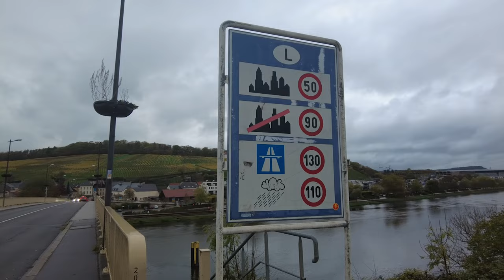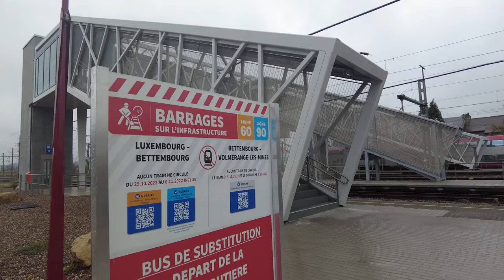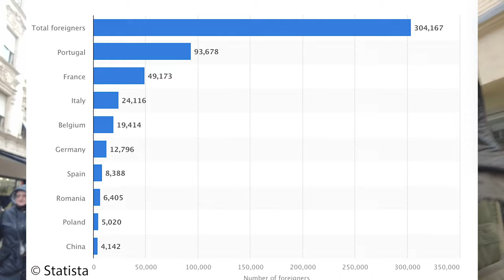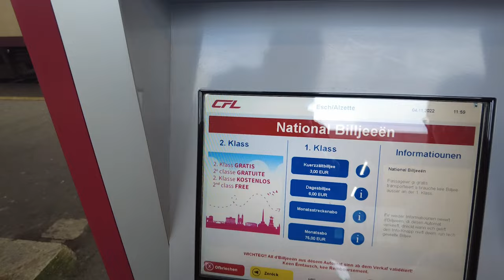The real country of Luxembourg. Without filters. 🇱🇺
In Luxembourg, you can travel for free with all inland trains since 29 February 2020. And at most train stations you can also park for free. We want to make use of this opportunity to visit Luxembourg city without paying for transportation. We park the car for free in Bettembourg and plan to take the train to Luxembourg from there. However, things don't go exactly as we had hoped...

In the end, we find ourselves in Esch Sur Alzette, the second biggest city in the country. At least we get to see a bit more of an authentic side of Luxembourg, without filters. Do we like it? Well... how should we describe it?

It's definitely a more interesting experience than going to the capital since Esch Sur Alzette is clearly not set up for tourists and has a more "realistic" feel to it. If you're interested in discovering the real country of Luxembourg, this video might be it for you. Is it what you expected? We feel like the country is quite different from what the media portray it to be...